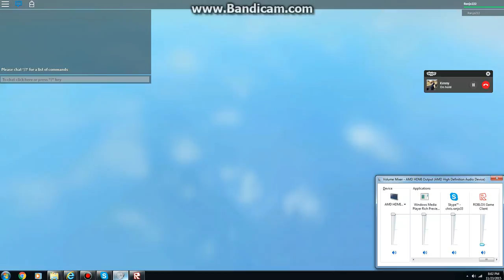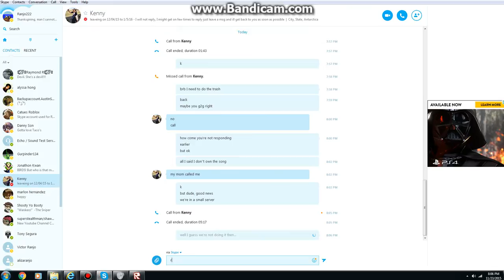Apocalypse Rising Thanksgiving special fail (Part 1) I'm using my real account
Well, I have to se my real one, because I wanna buy that create. Anyways, I just want the crate then that's it. I just got to be careful.